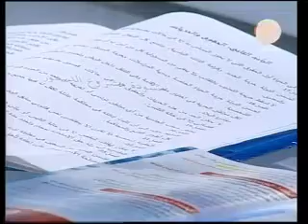Exceptionnelle analyse de l'avant projet de constitution par Jaouhar Ben Mbarek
Jaouhar Ben Mbarek analysant le brouillon de constitution et confondant les constituants.